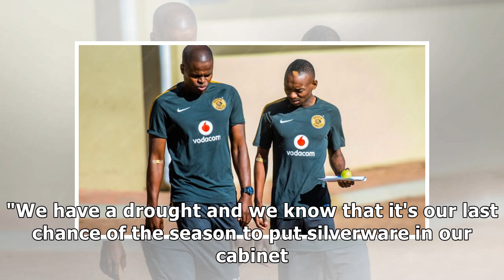Zimbabwe: Khama Is Special - Katsande